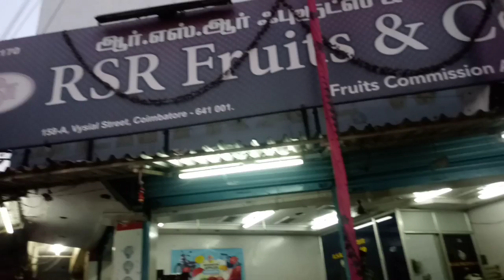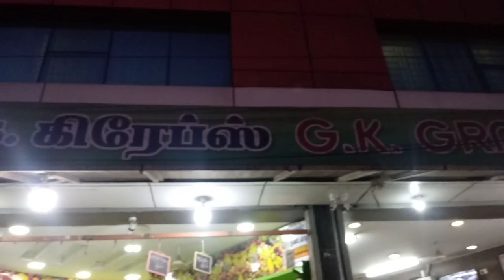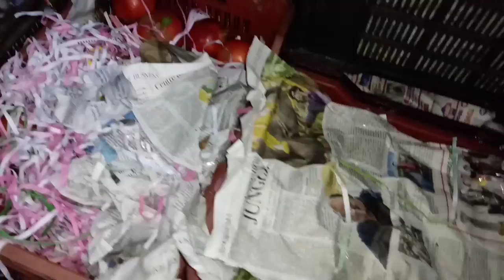Wholesale and Retail Fruits Market in Coimbatore |Tamil New Year Special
Shop details
G.K.Grapes
Wholesale,Retail&Commission Agent
Sri Ambal Complex
Door no:431,432
Vysial Street
Coimbatore-641001
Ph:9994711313